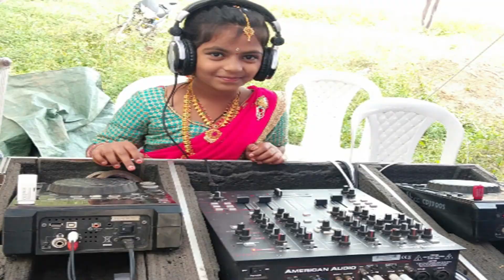Bharath tent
Edit By Studioplus nkd